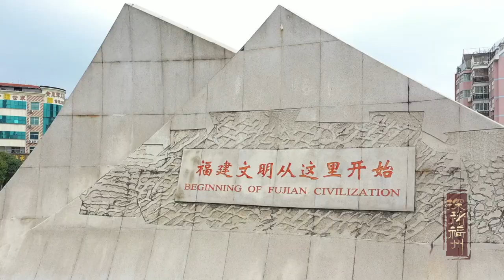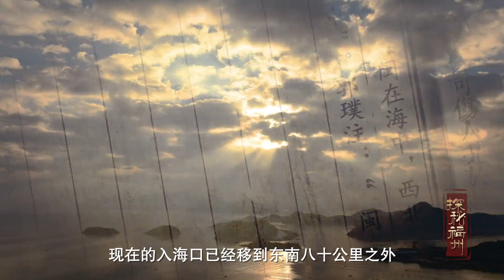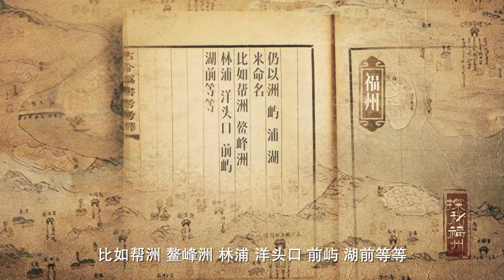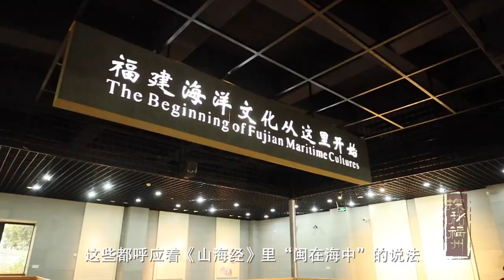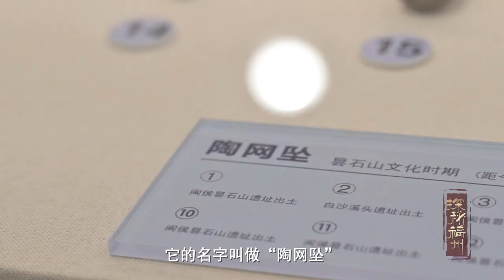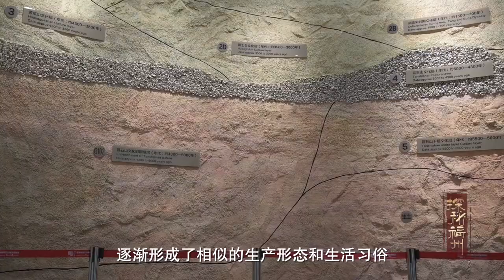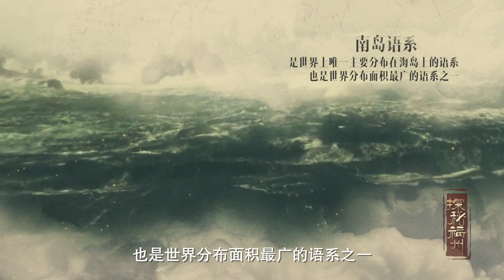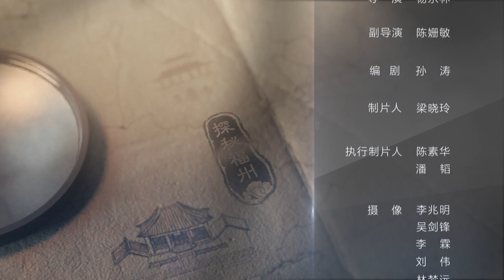《探秘福州》第8集：昙石山遗址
这里记载着5000年前闽人的足迹
是南岛语族的发祥地之一
先后历经10次考古发掘
都发现哪些堪称"中华之最"的宝贝
跟我们一起探秘昙石山